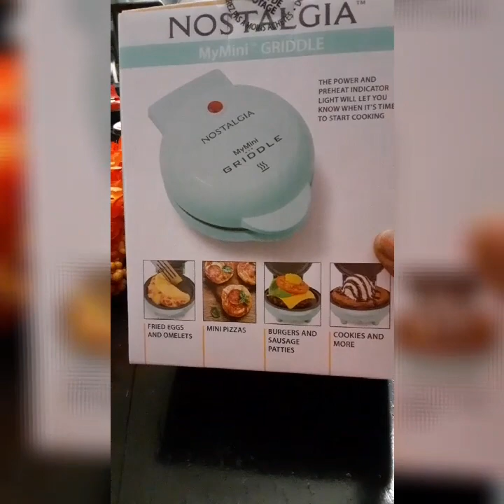a mini shopping haul | fall decorations